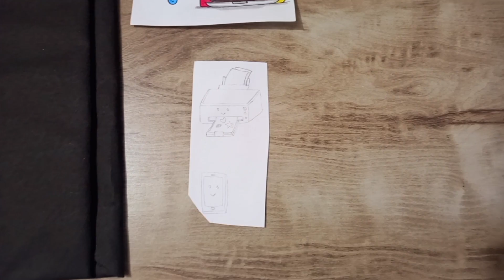Creative Computer Project File Decoration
Computer Project File Decoration/how to decorate project file cover page decoration idea/front page design idea